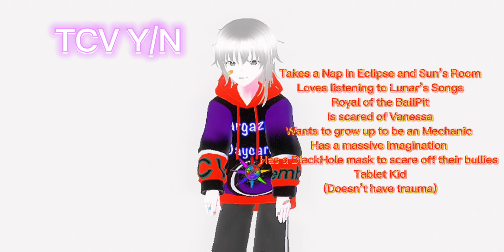TCV (Y/N) Cameron Zander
They will be release in Vrchat Soon